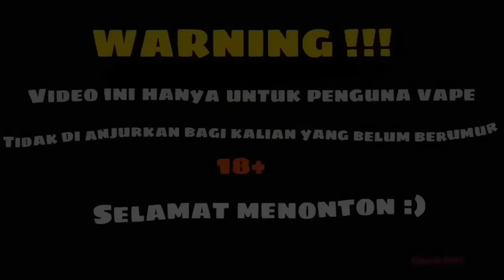Review E-Liquid JAM MONSTER : STRAWBERRY (VAPERS LOVER)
¤ Inhale : kaya akan manisnya selai strawberry tapi manisnya ngga lebay ...
¤ Ekshale : Hembusan Ekshale berasa bgt Butter dan Toast nya temen" ..
¤ after taste : manis selai strawberry
¤ Th : di atas low dan di bawah medium "gatel manja" 😀
¤ Tingkat Manis 1-10 : 4
¤ Pengaruh terhadap Coil : Aman dan cukup bersih sama wire dan cotton..

Kesimpulan :
Menurut kami rasa dari liquid juaranya selai dah ampun uuueeeeennnnaakkk..  😀😀😀

Harga : 270k

Terima kasih ...